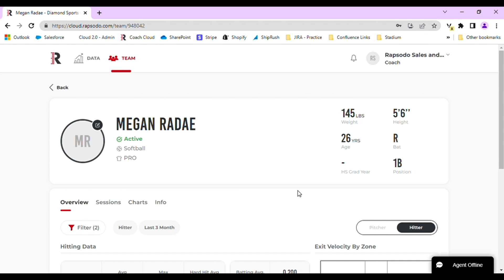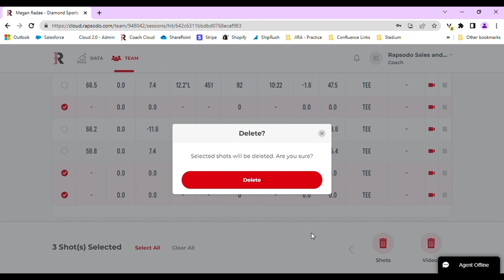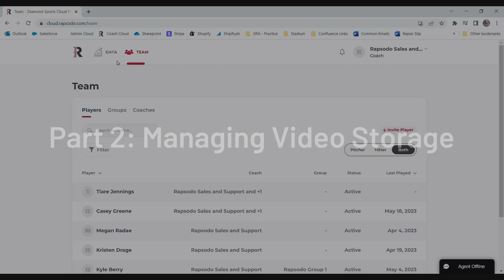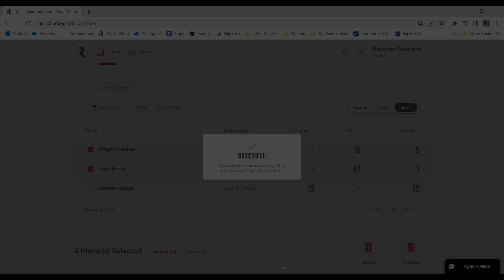Deleting Videos and Shots on the Rapsodo Cloud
This tutorial will walk users through the process of deleting videos and hits/pitches on the Rapsodo Cloud.